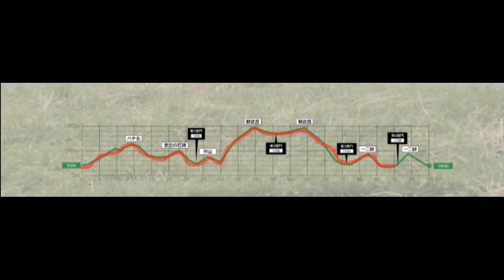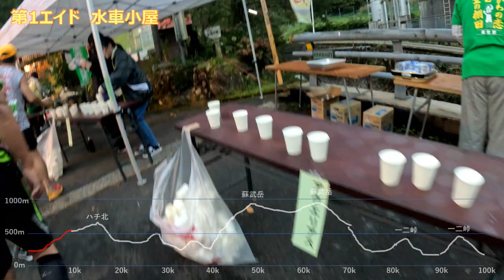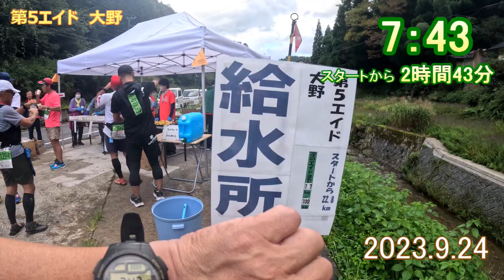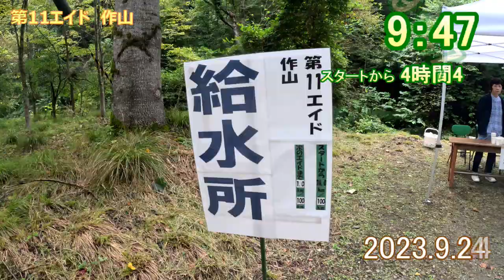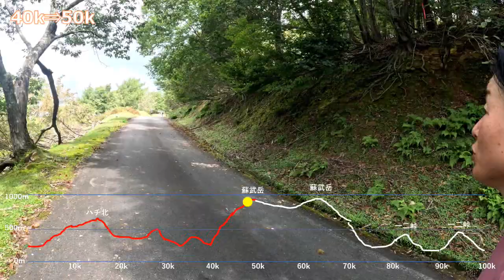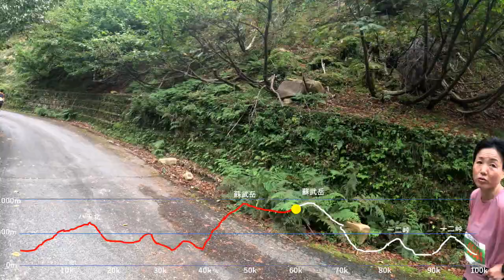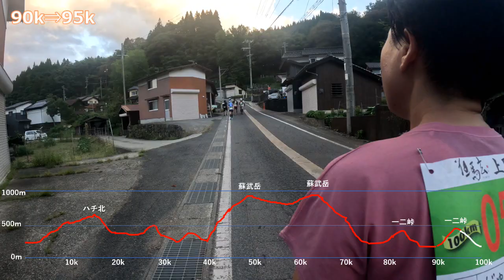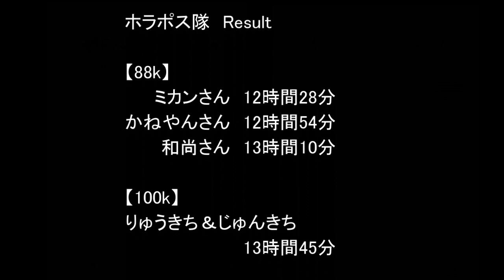第26回村岡ダブルフルウルトラランニング 2023年9月24日 100kに挑戦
開始4分7秒辺りの時刻表示が間違っています　10時58分⇒✖

第26回村岡ダブルフルウルトラランニング　100kに挑戦
2023年9月24日

ホラポス隊参加者
88k　ミカンさん、かねやんさん、和尚さん
100k　じゅんきち、りゅうきち
応援隊　じじさん、空さん

88k男子出走者　151人　完走者　106人　完走率　70.2%
88k女子出走者　   87人　完走者　62人　完走率　71.3％
100k男子出走者　442人　完走者　296人　完走率　67.0％
100k女子出走者　70人　完走者　48人　完走率　68.6％

制限時間　14時間

編集ソフト：PoweDirector16

宿泊：ハチ北　さかえ